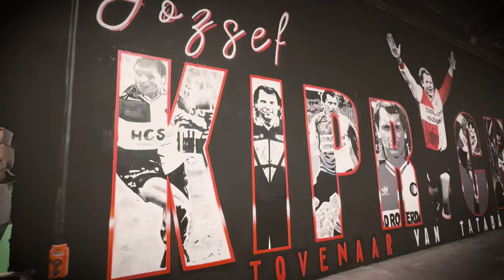Jozsef Kiprich op bezoek bij Feyenoord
Op zondag 28 januari kwam Jozsef Kiprich weer terug naar Rotterdam voor een bezoek aan zijn geliefde Feyenoord. Namens de Feyenoord Supportersvereniging De Feijenoorder hebben wij hem voor aanvang van de wedstrijd Feyenoord - FC Twente een prachtig cadeau gegeven. Een mooi eerbetoon aan de "Tovenaar van Tatabanya". Feyenoord, bedankt voor het uitnodigen van onze Held van Zuid!